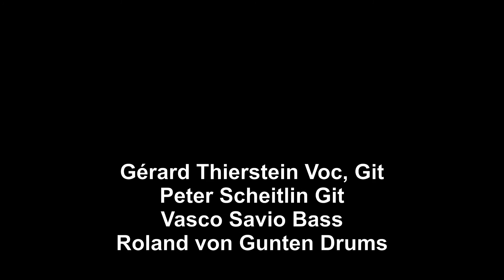Crazy Hot Dog Rock 'n' Roll Band: Collection 1979-2016 "Rockabilly Boogie"